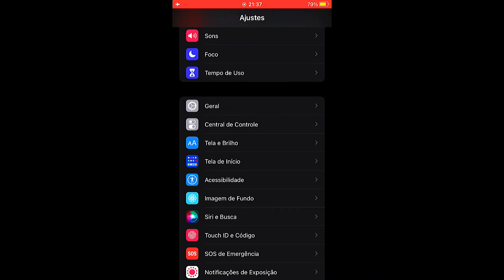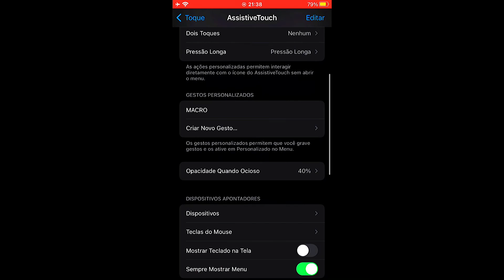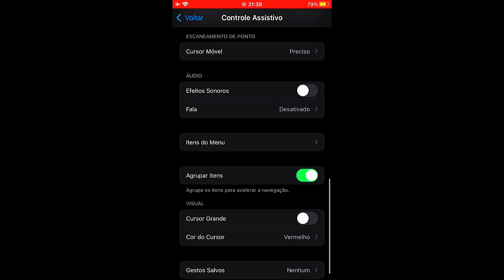NÃO PASSA DA CABEÇA! MELHOR SENSIBILIDADE PARA IPHONE | FREE FIRE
MIRA GRUDANTE! N PASSA DA CABEÇA.